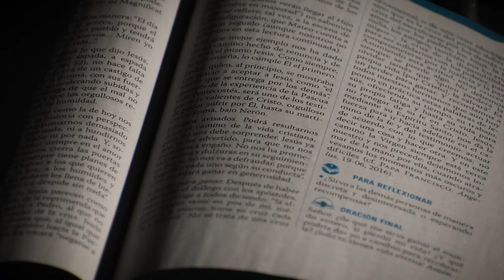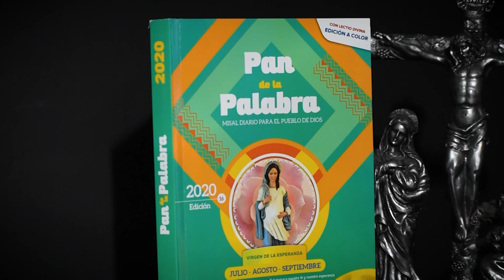Evangelio del día 17 de octubre 2020